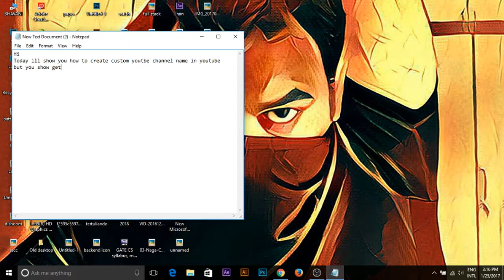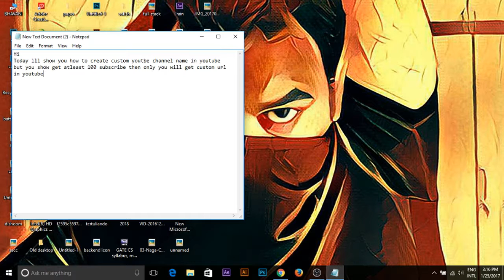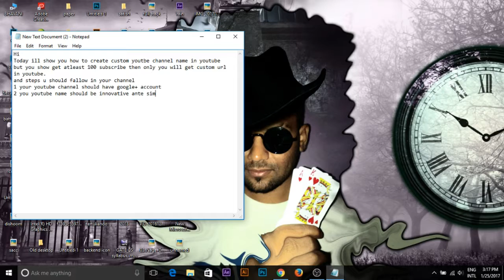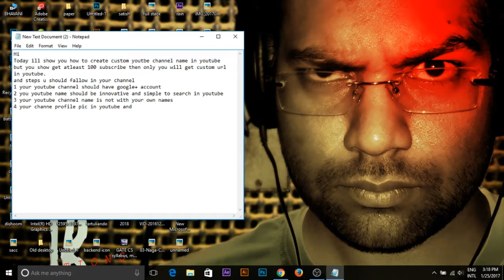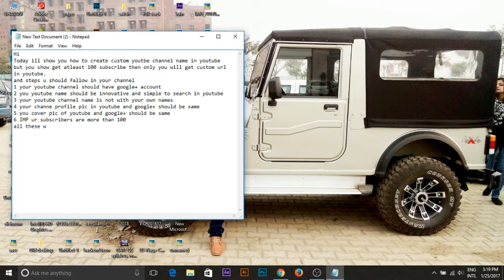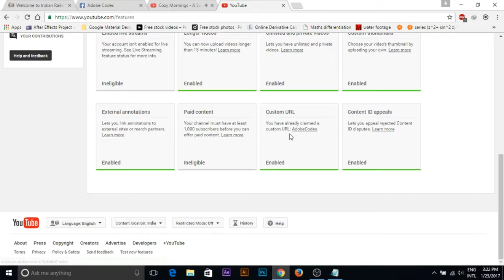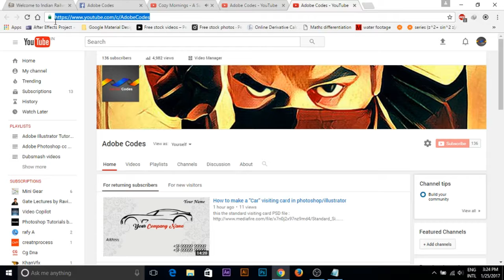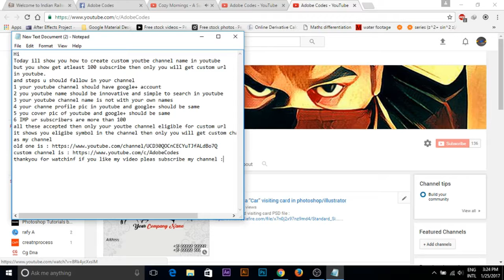How to get a Custom URL for YouTube channel 2016 - 2017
here is the detail explanation of how to create custom url for your youtube channel